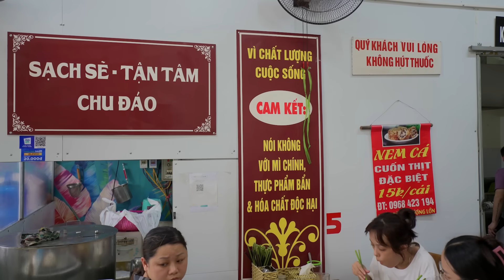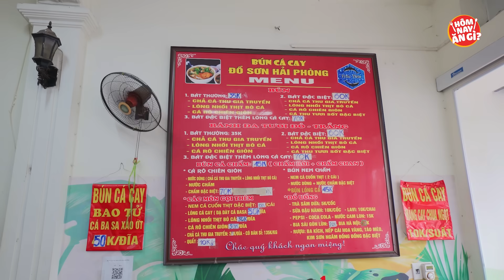TOUR KHÔNG MÌ CHÍNH - Thay mì chính bằng gì mà ăn vẫn "say"? 😉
HÔM NAY ĂN GÌ - Nơi chia sẻ các địa điểm ăn uống hot nhất và các thử thách ăn uống vui vẻ.